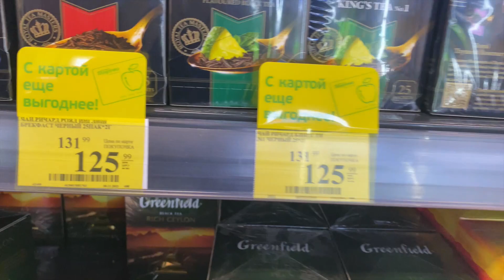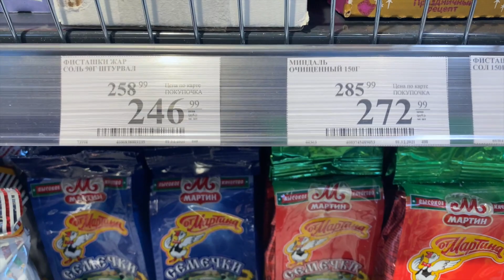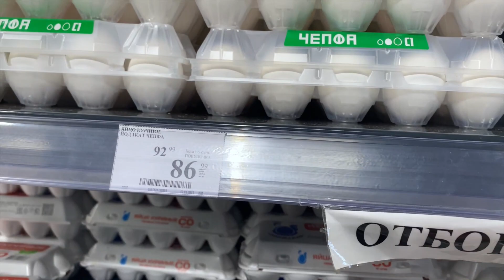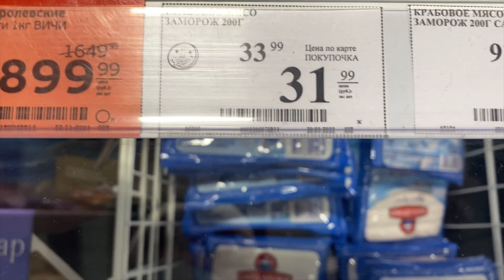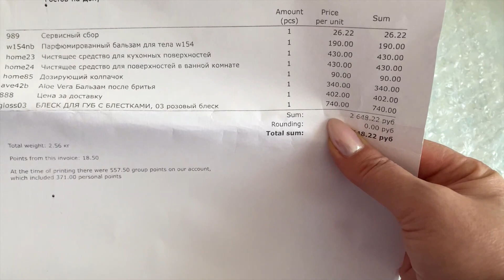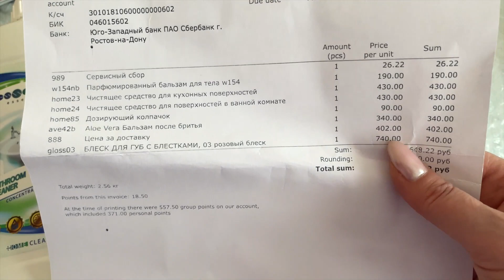Да сколько можно нас травить Покупки 🛍 Распаковка Посылка Цены Новые губные Помады!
Здравствуйте меня зовут Светлана!

Я не хотела выпускать эти видео о своей болезни, снимала для семейного архива, но решила обнародовать, может кому то помогут мои ошибки и люди будут больше уделять внимание своему здоровью!

А началось все с операции в гинекологии Областной больнице города Волгограда...

Все новые и новые Покупочки, Магниты, Пятерочка. а по сути один и тот товар, продукты ужасного качества, и сколько нас будут ещё травить((( мои покупки и распаковка, тестирование

Мои дорогие вот две ссылки на сайт ESSENS
Первая ссылка просто для покупателей без регистрации 👇

Вторая ссылка уже с регистрацией как члена клуба со скидкой 40% и кэшбеком 20% за любой продукт купленный вами! это ну очень выгодно! переходите по ссылке и ничего не бойтесь 👇

и многие другие видео, путешествия